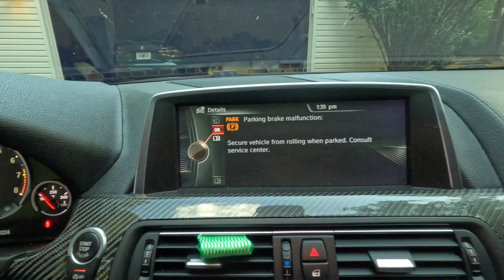6 reasons why I will never sell my BMW M6!